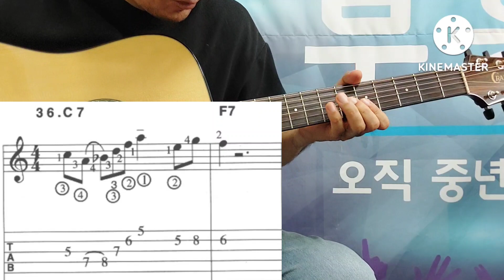릭 연습하면서 이론 공부도하시면 오부리 애드립에 활용하기도 쉬워집니다 / All Blues Soloing Ex. 36 / RVH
이 영상이 도움이 되셨다면 오천원의 후원으로 계속 영상을 만들수 있도록 도와주세요
후원하신 분들에게 펜타토닉 자료 혹은 타브 악보를 보내드립니다
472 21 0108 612 국민은행 서정완
All Blues Soloing 교재
처음부터 시작하는 쉬운기타의 교재 2권
판매합니다